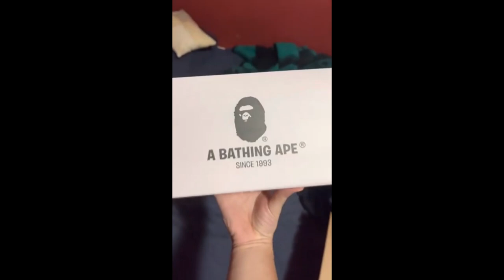ABC Camo Slides Sandals Unboxing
A Bathing Ape UNBOXING